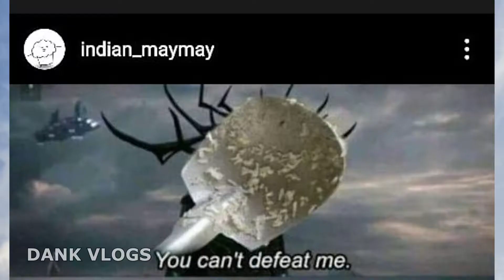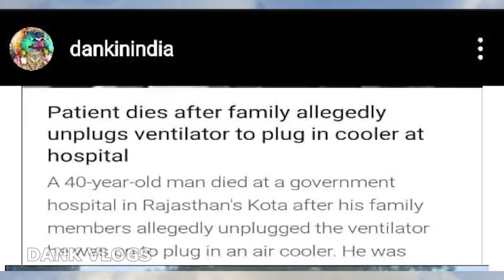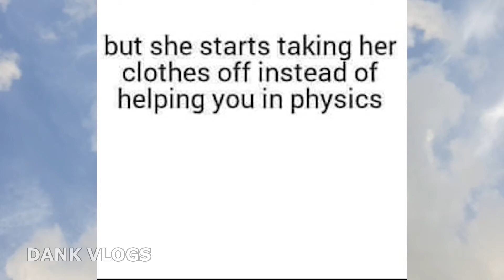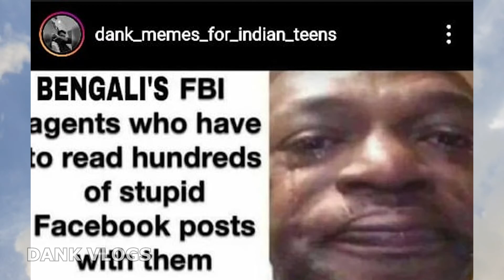FUNNY MEME REVIEW | Dank vlogs